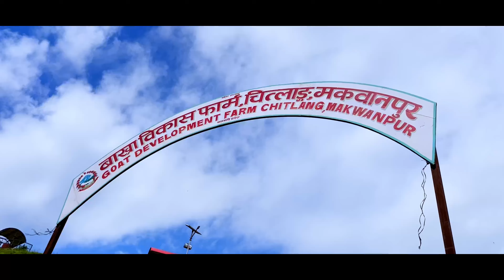Chitlang cycling | Bakhra Farm | Indrasarowar lake Markhu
Cycling !

Shot: Sadip Rai
Edit: Sadip Rai